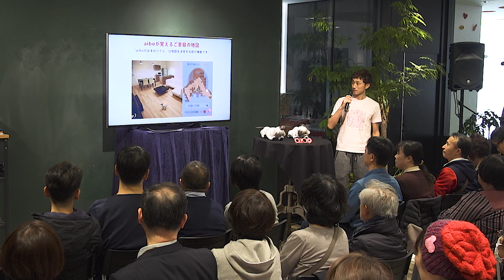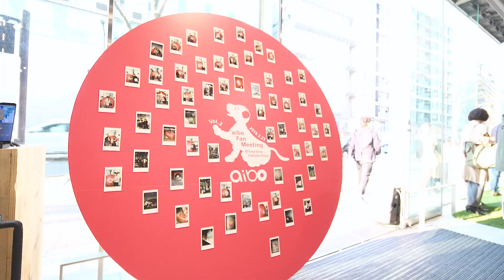aibo Fan Meeting Vol.3